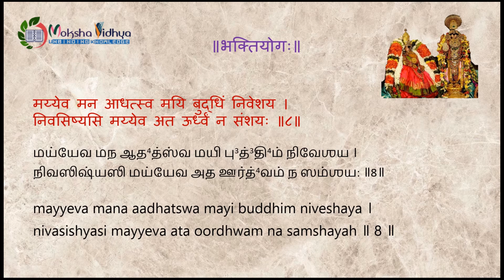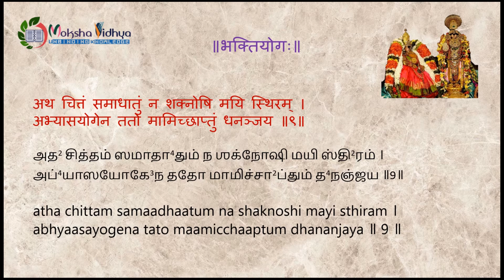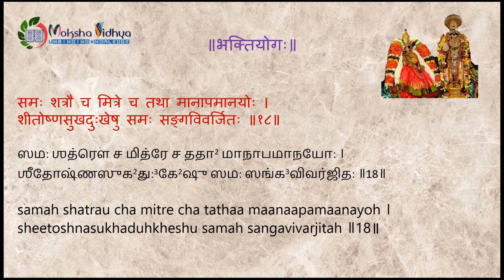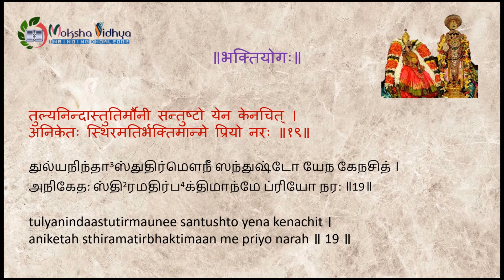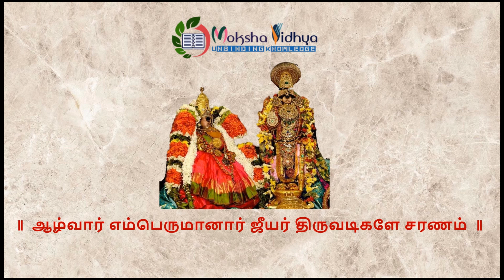Srimad Bhagavad Gita - Santhai - Step3 - Chapter 12